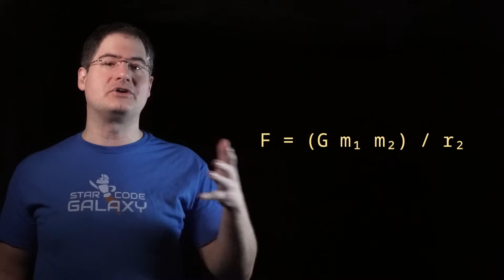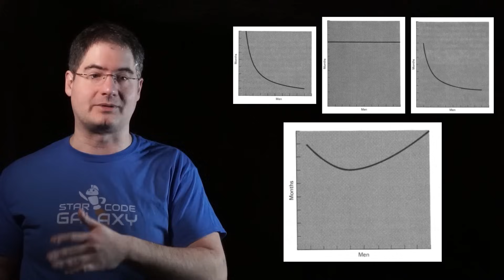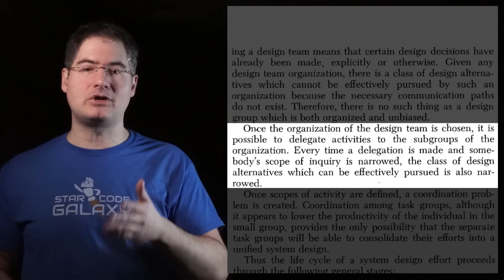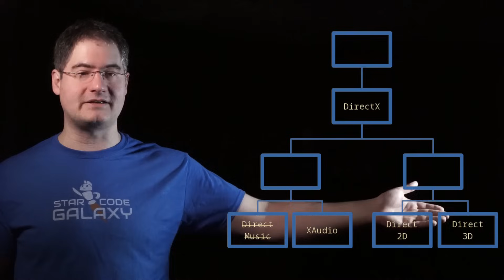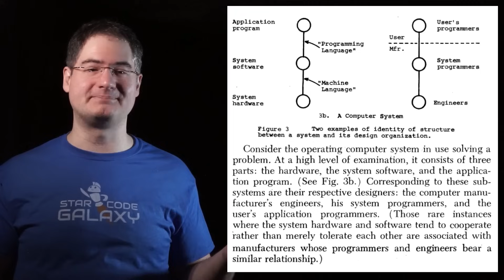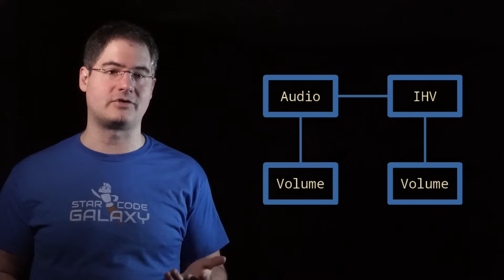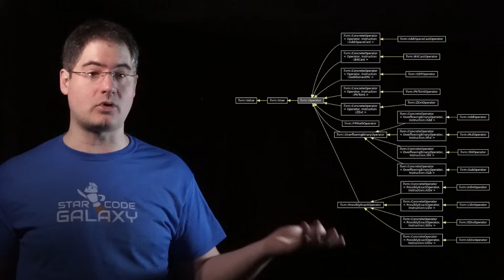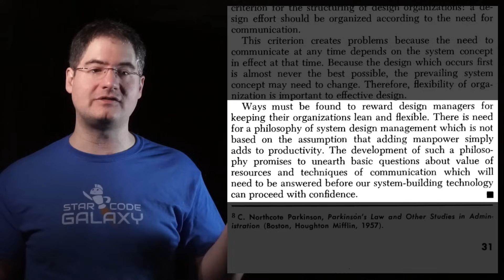The Only Unbreakable Law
There are promising candidates for "laws" governing computer software. But are there any specifically for software architecture? In this lecture, I describe the only viable candidate I've so far seen.

Originally given to the School of Informatics of the Technical University of Madrid.